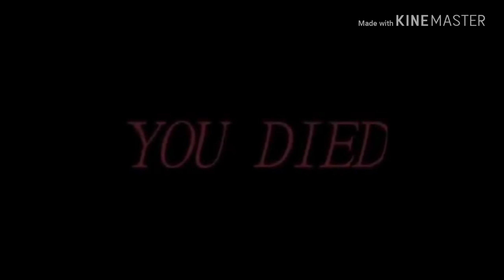My worst flip in nh2